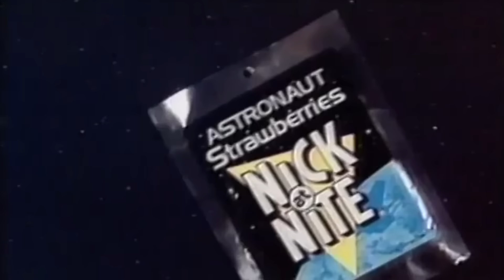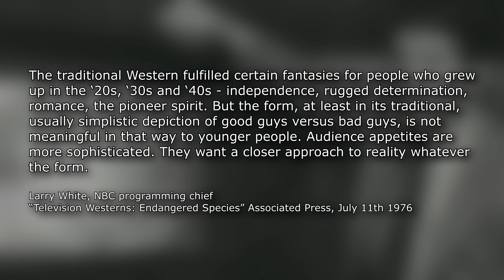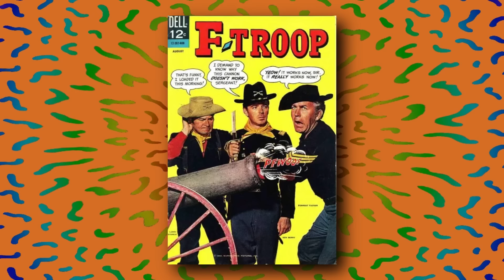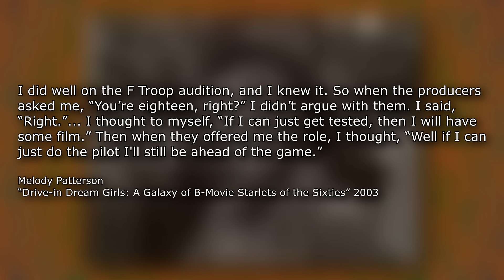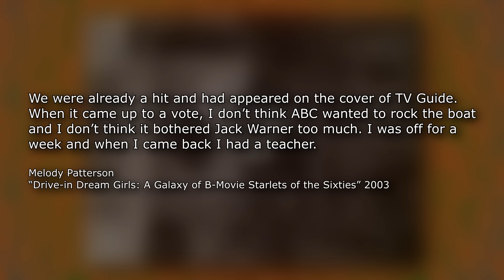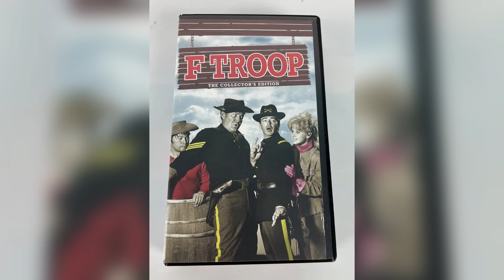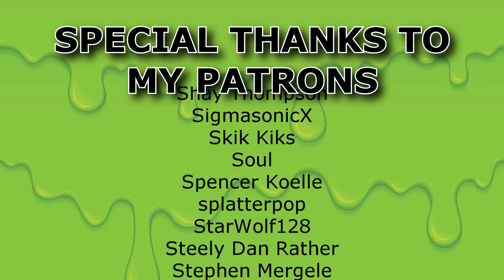F Troop - Nick Knacks Episode #099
Help Palestine
Palestine Children’s Relief Fund

I'm not gonna lie to you, I have no idea why Nickelodeon aired this. It's F Troop! The 60s sitcom about a Union army fort on the edge of the frontier, with a lot of dated jokes and a LOT of white actors in redface. So much redface, you guys.

-Name you wish to be credited by
-Show and episode you want to see a video on
-Source of episode (DVD Amazon link, name of streaming service, Youtube video, etc)